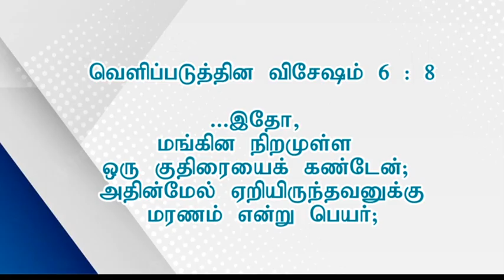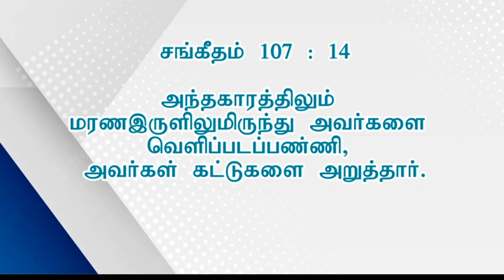௭ல்லாவற்றையும் செய்ய வல்லவர் ஒருவர் இ௫க்கிறாா் | அப்போஸ்தலர் சாது சோபிதராஜ்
Deliverance Whorship and Messages by Apostle Sadhu Sobitharaj
Apostolic Trinity Ministries
Follow Apostolic Trinity Ministries:
Address
Pin Code:629169
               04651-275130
For prayer help : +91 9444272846
Bank Name         :   STATE BANK OF INDIA,
Account Name   :   SATHU SOBITHARAJ
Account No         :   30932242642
Branch                  :   Kappiarai, Palliyadi.
IFSC No                :   SBIN0007994
Account Name    :   APOSTOLIC TRINITY TRUST
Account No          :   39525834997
Branch                   :   Kappiarai, Palliyadi.
IFSC No                 :   SBIN0007994
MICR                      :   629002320